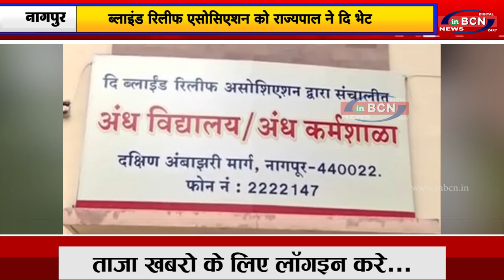ब्लाइंड रिलीफ एसोसिएशन को राज्यपाल ने दि भेट..inbcn news